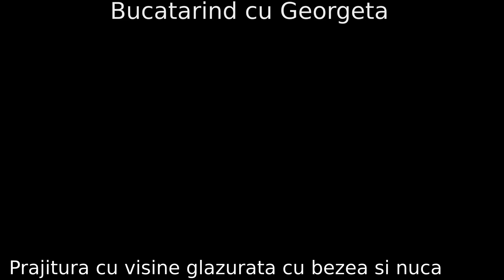Prajitura cu visine glazurata cu bezea si nuca(cu subtitrare) #365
Un desert la care combinatia dintre visine si bezeaua cu nuca este deosebita.
Reteta pentru o tava de 20 pe 30 cm este:
- 100 g de unt
-  200 g de zahar pudra (100g+100g)-ca in video
- o fiola de esenta de vanilie
 -3 oua separate galbenusuri de albusuri
- 180 g de faina
- o lingurita de praf de copt
- 100 g de nuca
- 1-2 picaturi de esenta de migdale